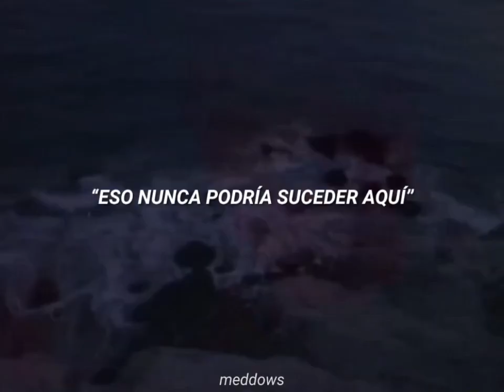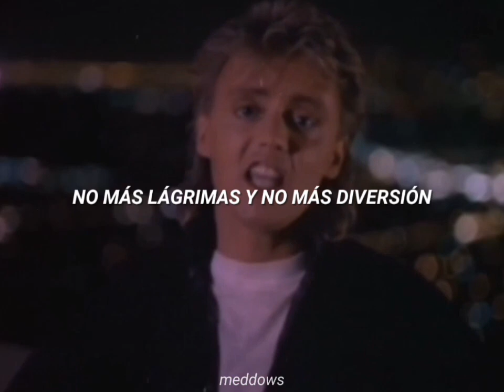Strange Frontier • Roger Taylor | video subtitulado al español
Strange Frontier es la primera canción del disco homónimo de Roger Taylor. También es el segundo sencillo británico correspondiente al álbum, con I Cry For You (love, hope and confusion) como lado B (se lanzó el treinta de julio de 1984).

¡puedes hacerme recomendaciones de canciones para subtitularlas!